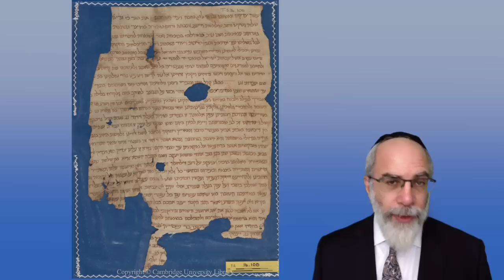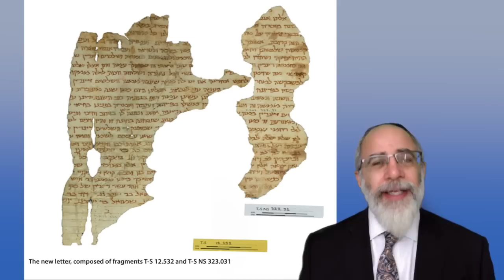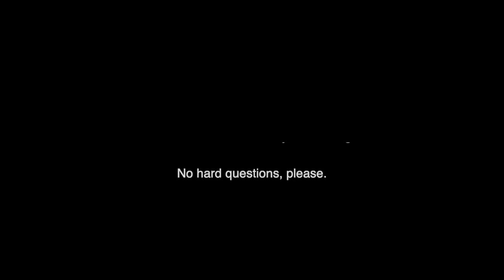The Letter of the Convert: A Cairo Geniza Story of the Crusades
Brief discussion of a remarkable document found in the Cairo Geniza, and its reverberations in art and scholarship. Follows the argument described in Dr. Ben Outhwaite's discussion in Fragment of the Month from the Cairo Geniza, July 2020. See here for that article and citations